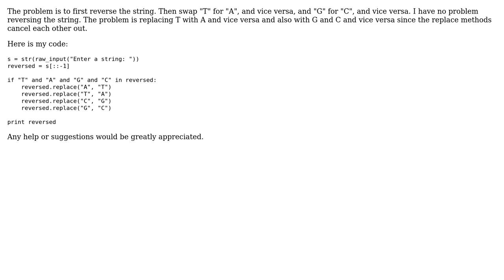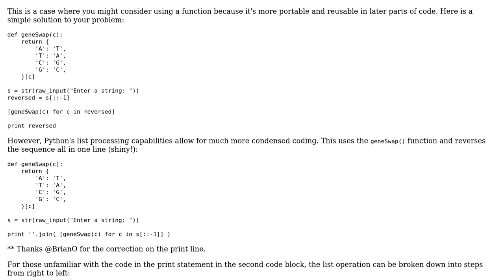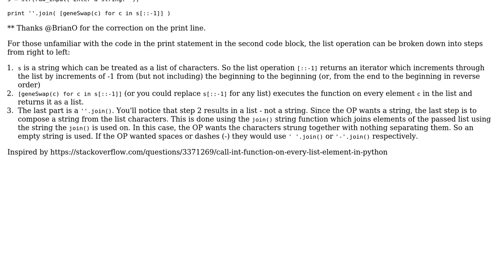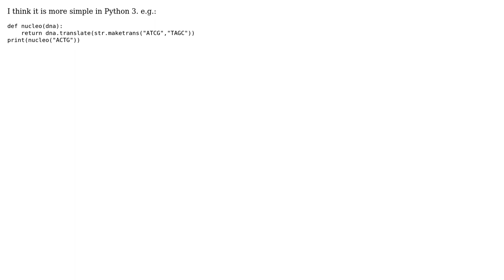Substituting nucleotides in Python (5 Solutions!!)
Substituting nucleotides in Python

With thanks & praise to God, and with thanks to the many people who have made this project possible! | Content (except music & images) licensed under CC BY-SA | Music | Images & others | With thanks to user Taur user Kivak Wolf user Eugene Yarmash user Dungoy Mujahideen user BrianO user Aidan Gomez and the Stack Exchange Network Trademarks are property of their respective owners. You are responsible for your own actions.